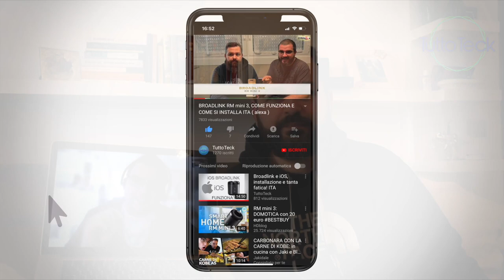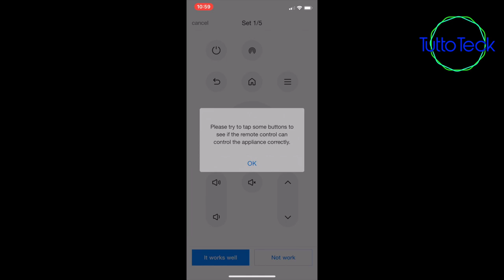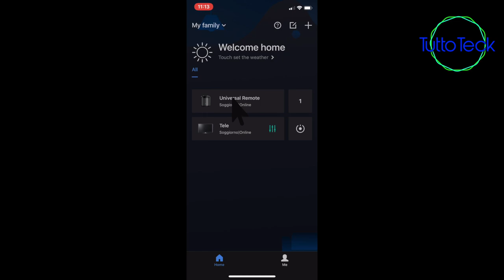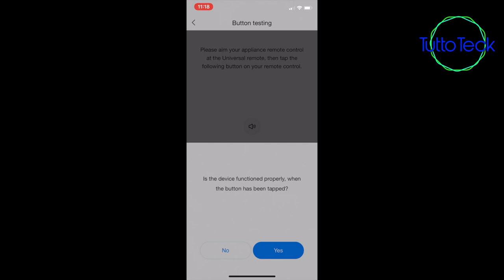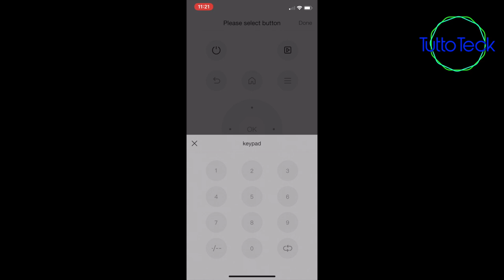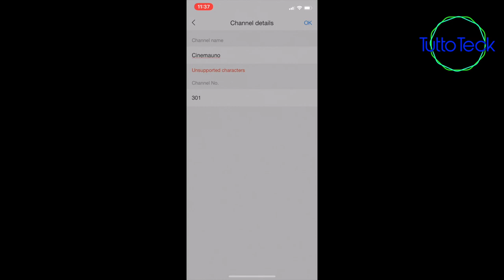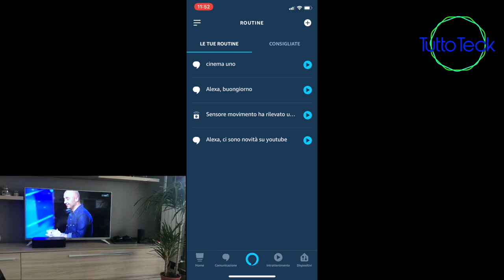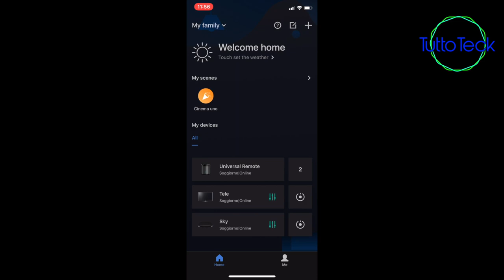BROADLINK RM MINI 3 COME FUNZIONA, CONFIGURAZIONE CON APP BROADLINK ITA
☆ BROADLINK RM MINI 3

☆ STRISCIA LED:

☆ Philips Hue Lightstrip, Striscia LED, White and Color, 2 m:

☆ Broadlink RM03/RM Pro Telecomando Universale, Automazione Inteligente Telecomando WIFI + IR + RF:

☆ 1 INTERRUTTORE SMART JIMVOO:

☆AMAZON ECHO SPOT:

☆AMAZON ECHO DOT:

☆AMAZON ECHO PLUS:

☆AMAZON ECHO SHOW:

☆2 PRESE WIFI ALEXA:

☆4 PRESE WIFI ALEXA: